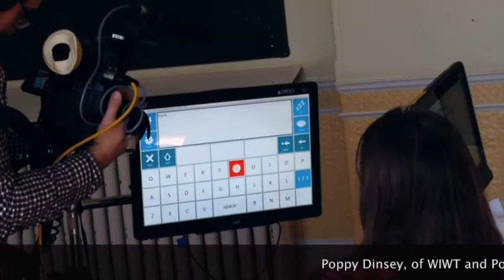iGaze - Brain Awareness Week 2014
OR TEXT GAZE14 £10 to 70070. *OPEN ME FOR MORE INFORMATION*

From the 10th - 16th of March it's Brain Awareness Week. You can help change the lives of the patients at the Royal Hospital of Neuro-disability by giving whatever you can. If you do, your donation will be doubled by a generous donor.